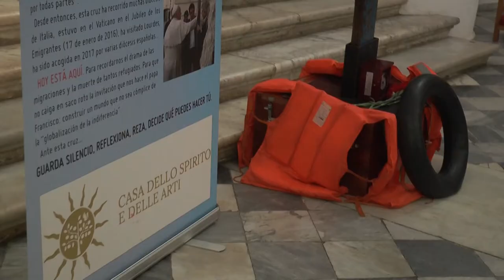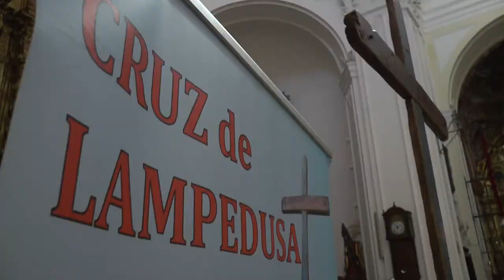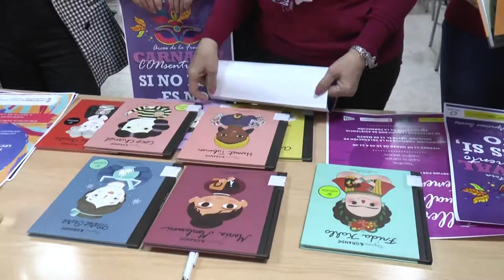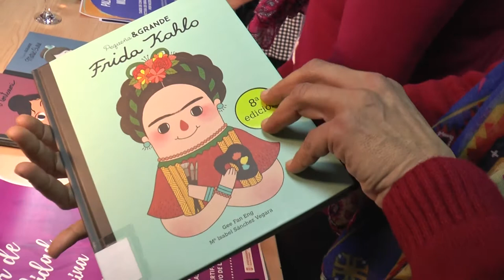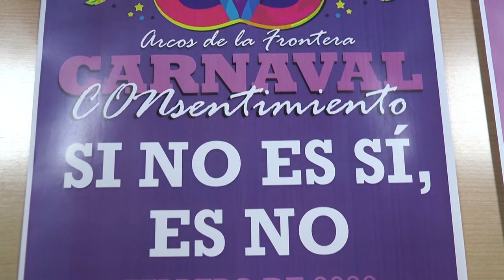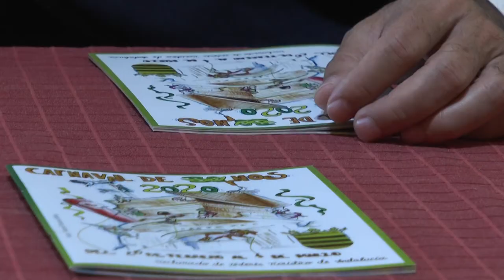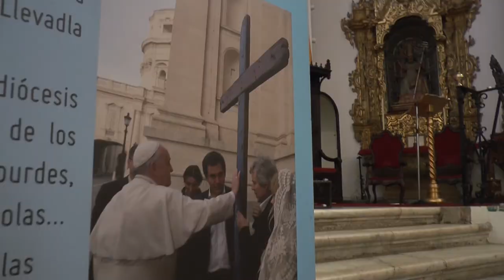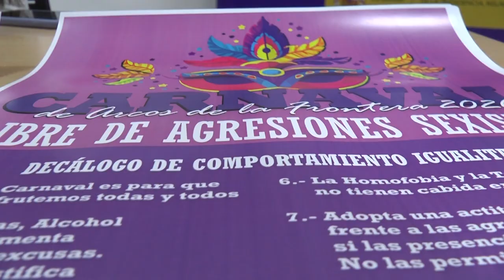NOTICIAS SIERRA DE CÁDIZ - 19/02/2020